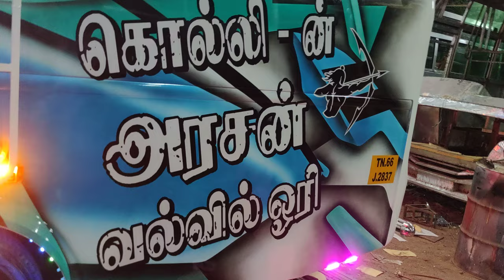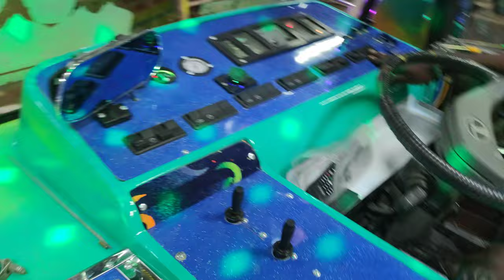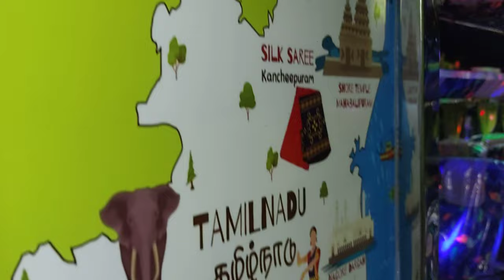TATA 407 coach van bodybuilding minibus LED light busback seats smoker niyom light mazda eicher bus